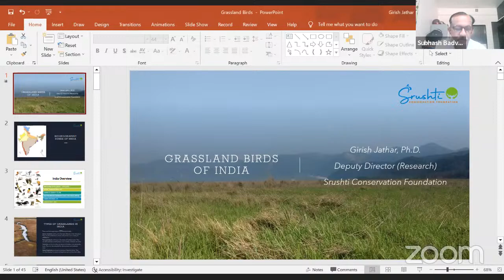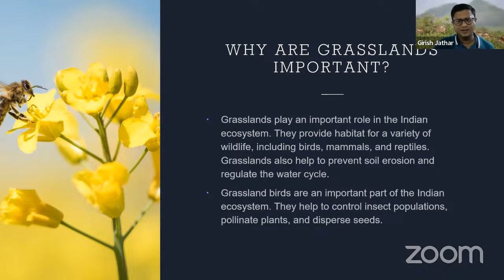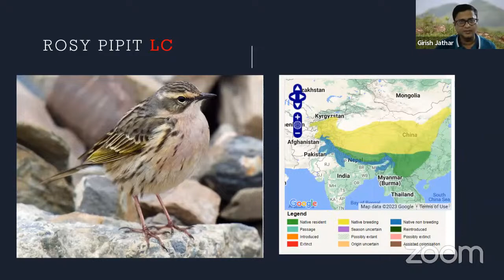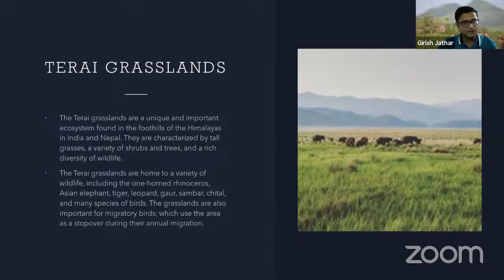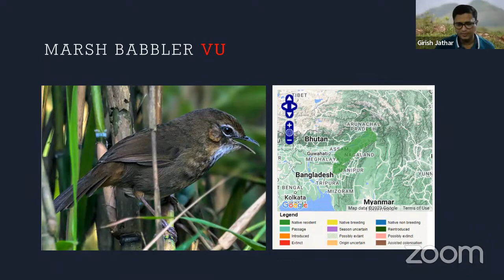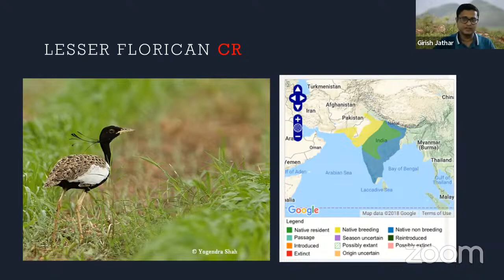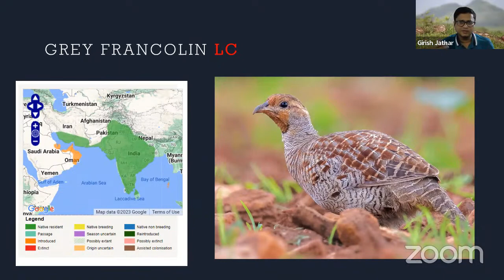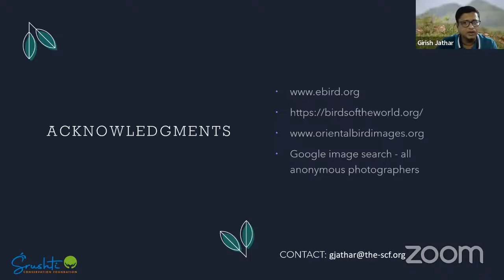Monthly Lecture : May 2023 : Dr. Girish Jathar